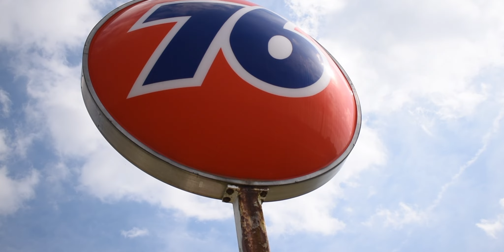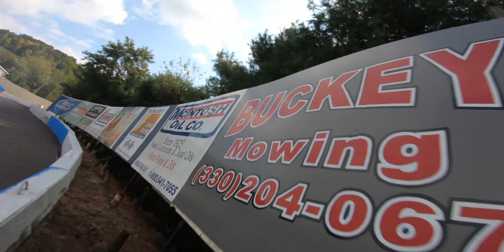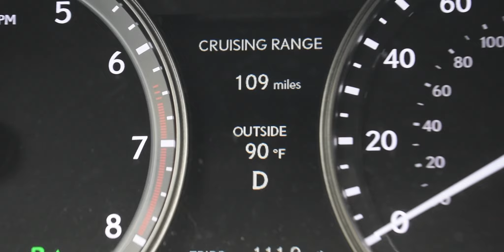***THRASH BASH 19*** Drift Cars and FPV Drones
Awesome event and first time shooting drift cars FPV. Big thanks to everyone that put on the event!